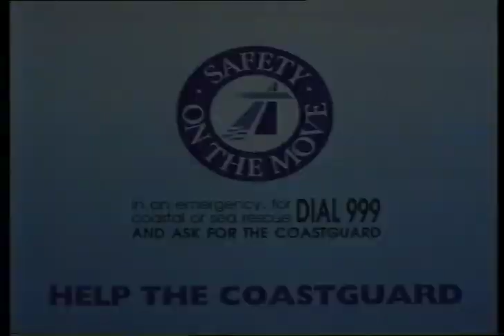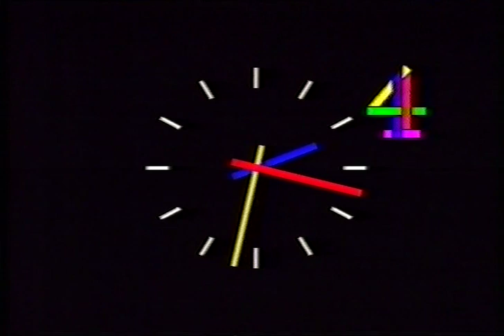Channel 4 Closedown After The Film The Blue Dahlia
After the film The Blue Dahlia.